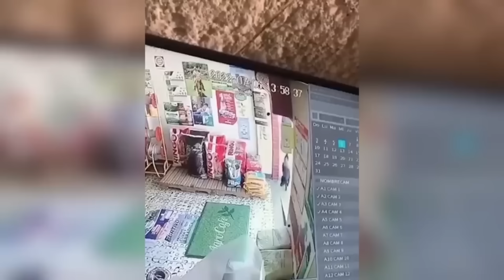She Didn't Know A Camera Was Watching Her !